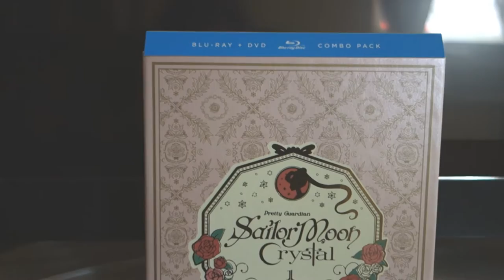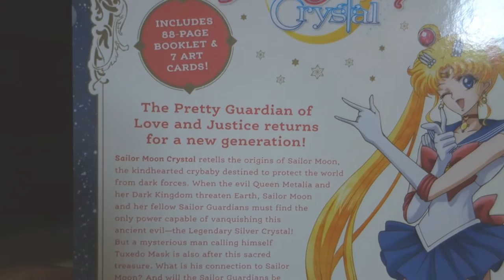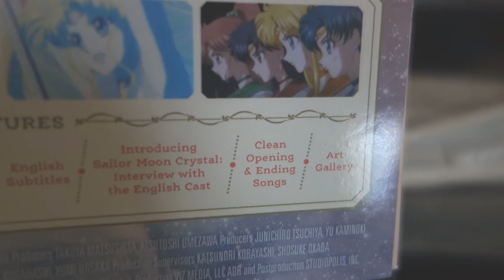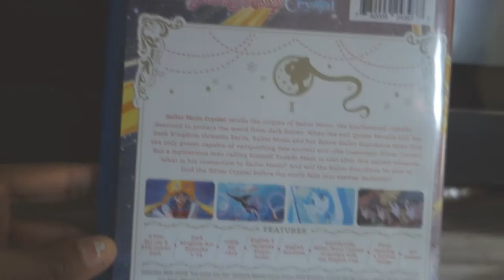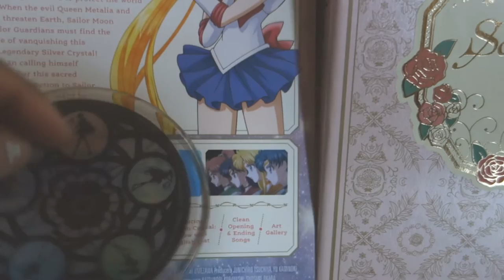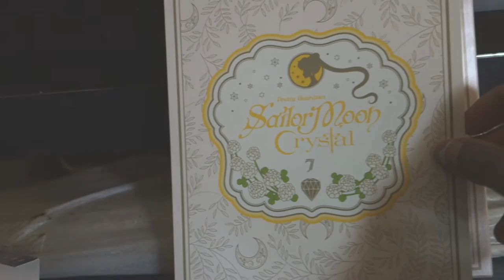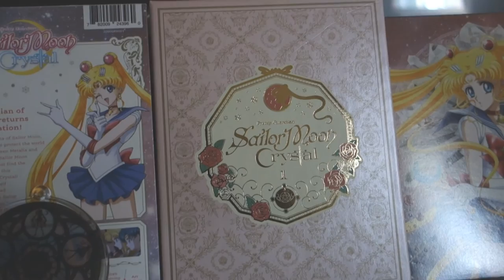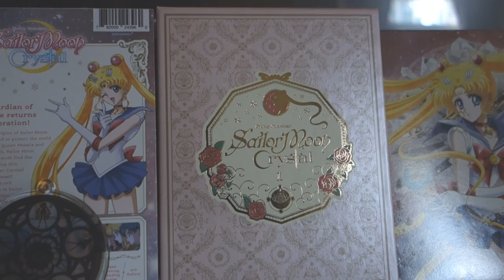Sailor Moon Crystal Limited Edition Season 1 Blu Ray Review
There is no fancy intro this time!

The official English release of Sailor Moon Crystal Season 1 on Bluray!

Enjoy my ramblings of the official English release of Sailor Moon Crystal Season 1